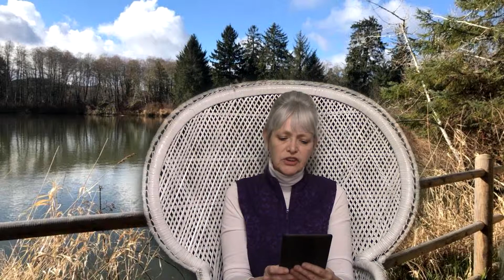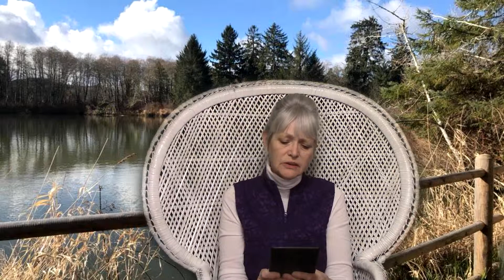Penny Parker Mystery: The Vanishing Houseboat - Chapter 3